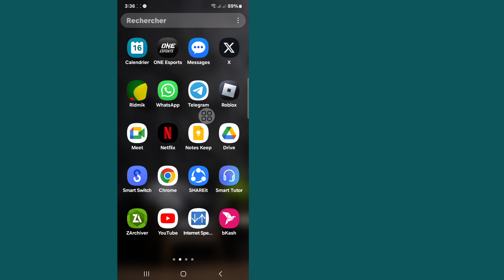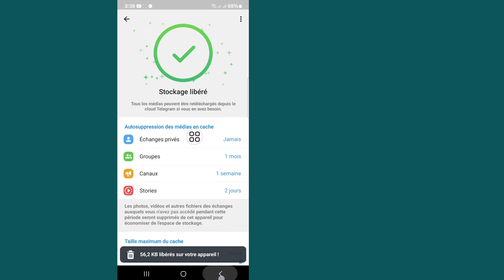Comment résoudre le problème de non-envoi du code de vérification par télégramme sur Android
Ici, dans cette vidéo, je vais vous montrer [Comment résoudre le problème du code de vérification du télégramme].  Alors regardez attentivement cette vidéo et ne sautez pas cette vidéo si vous sautez cette vidéo alors vous ne comprendrez pas très bien donc si un problème vous pouvez me le demander et commenter ci-dessous, j'essaierai de résoudre votre problème si vous aimez cette vidéo alors s'il vous plaît cliquez sur  aimez et abonnez-vous à ma chaîne merci.🙏

  Autres requêtes connexes :

  Comment résoudre le problème du code de vérification du télégramme

  Comment corriger le code de vérification Telegram ?

  Comment réparer Telegram incapable d'envoyer des SMS ?

  Pourquoi ne puis-je pas vérifier mon numéro sur Telegram ?

  Puis-je me connecter à Telegram sans code de vérification ?

  mon code de télégramme

  code de télégramme sms

  connexion par code de télégramme
  problème de code de télégramme sms

  code de vérification de télégramme par appel

  le télégramme n'envoie pas l'e-mail de code

  que faire si le télégramme n'envoie pas le code de vérification

  comment résoudre le problème de code de vérification de télégramme non reçu

  le télégramme n'envoie pas de code Android

  le télégramme n'envoie pas le code de vérification

  le télégramme n'envoie pas un problème de code de vérification

  comment réparer le télégramme qui n'envoie pas d'e-mail de code

  Code télégramme à 5 chiffres non reçu 2024

  comment réparer un télégramme qui n'envoie pas de code

  je ne peux pas recevoir le code du télégramme

  je ne reçois pas le code du télégramme

  Correction du télégramme qui n'envoie pas le code PC

  résoudre le problème du télégramme

  je ne peux pas obtenir un code de vérification